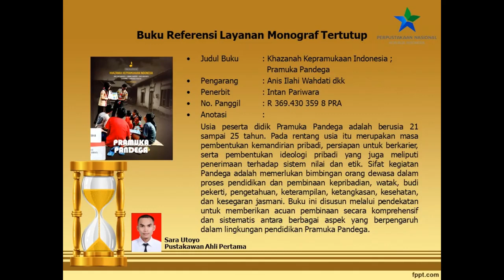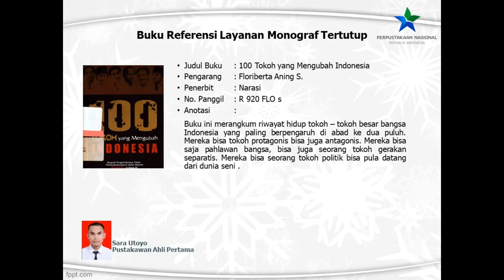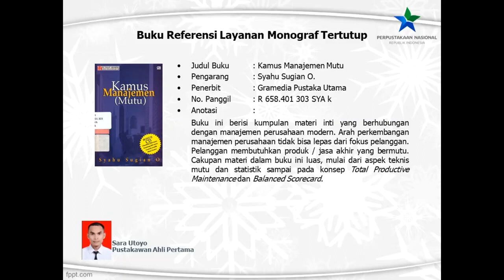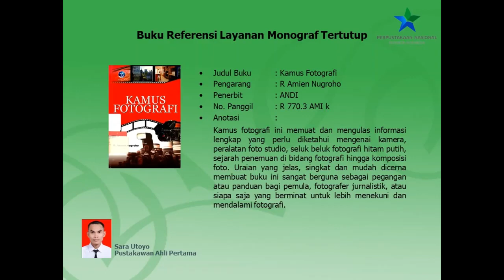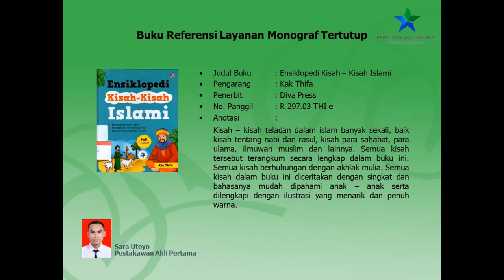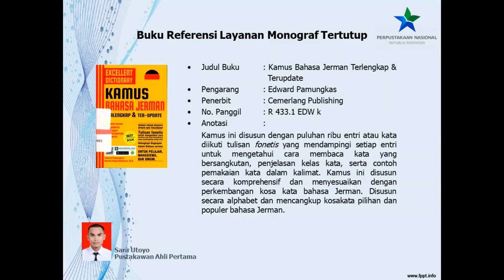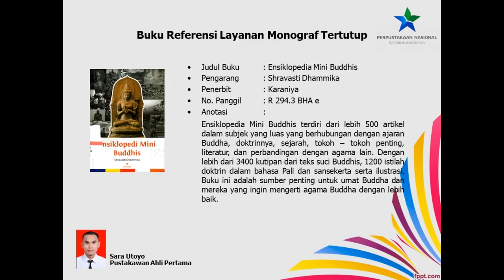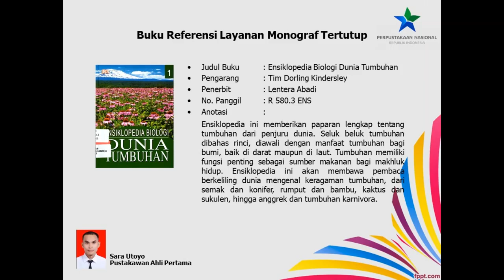Anotasi Buku Referensi Layanan Monograf Tertutup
Pusat Jasa Perpustakaan dan Informasi
Perpustakaan Nasional RI
Jl. Medan Merdeka Selatan No. 11, Jakarta